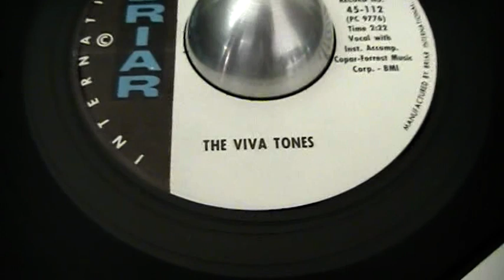THE VIVA TONES ' viva tones are rockin ' BRIA 112 .original